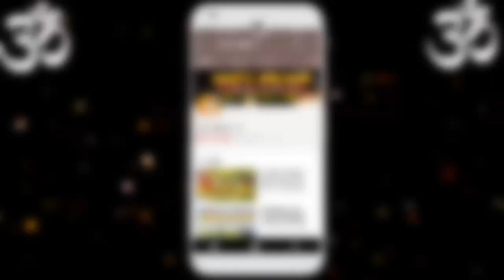जीवन में "सफलता" प्राप्त करने के 10 मूल महामंत्र